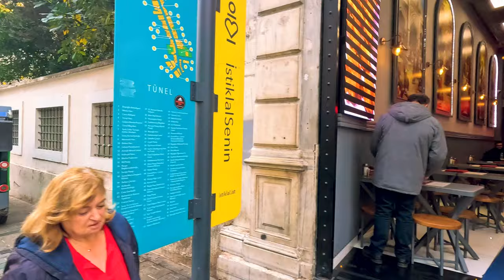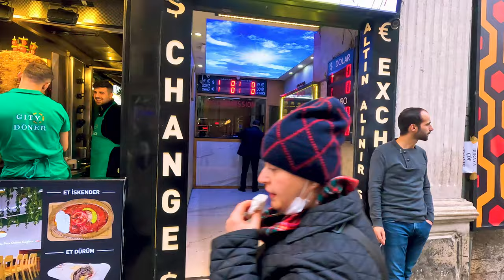Istanbul Exploration: Walking Through Taksim, Istiklal, Galata, Kamondo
Embark on a mesmerizing journey through the heart of Istanbul in this immersive walking tour video. Follow the bustling energy of Taksim Square as we stroll down the iconic Istiklal Street, lined with vibrant shops and historic landmarks. Marvel at the majestic Galata Tower standing tall against the city skyline, offering panoramic views of Istanbul.

Our adventure continues as we discover the charming St. Anthony Church, a symbol of religious diversity in this cultural melting pot. Wander through the historic Kamondo Stairs, each step echoing with tales of the past, connecting the old and new neighborhoods of Istanbul seamlessly.

Join us on this visual odyssey, capturing the essence of Istanbul's rich heritage, architectural wonders, and the dynamic spirit of its people. Whether you're a seasoned traveler or an armchair explorer, let this video transport you to the enchanting streets of Istanbul, where every corner unveils a new story waiting to be told. 🚶🏛️📽️

📍 Location: Taksim Square, Istanbul
📽️ Video Quality: 4K UHD at 60fps

Timestamps:
00:00 Taksim Square
01:47 Steet Foods (Doner Kebab)
03:53 Istiklal Street
15:31 St Anthony Church
18:20 Galata Tower
21:28 Kamondo Stairs